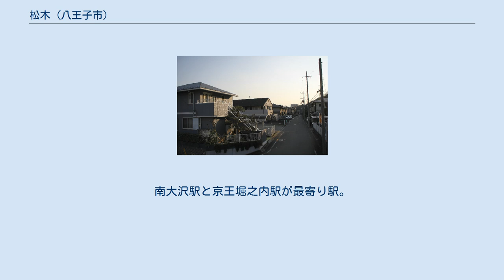松木 (八王子市)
日本 」 東京都 」 八王子市 」 松木 松木（まつぎ）は、東京都八王子市の地名。
郵便番号は192-0362（八王子南郵便局管区）。
 八王子市の南東部に位置する。
南端を京王相模原線が走り、北を大栗川、南を大田川で挟まれた街である。
東は堀之内、別所、西は南大沢、下柚木、南は別所、北は越野に接している。
 松木は多摩酪農発祥の地であり、かつては盛んに酪農がおこなわれていたほか、養蚕業、大栗川や多摩丘陵の湧水を利用した稲作も発達したが、多摩ニュータウン開発に伴う市街地化により衰退した。
豊富な地下水を利用し、掘り抜き井戸を用いた養漁業が現在でも行われている。
また、多摩ニュータウン通り沿いには安売り量販店や多くの飲食店があり渋滞が発生している。
 住宅地の地価は、2014年（平成26年）1月1日の公示地価によれば、松木35番18の地点で17万2,000円/m2となっている。
 松木中学校がある一帯は1994年（平成6年）と1996年（平成8年）に別所に編入されている。
 足利持氏の家臣である松木七郎が居館を置いたことから。
 松木の有力地主であり、由木村長にも二度就任した井草甫三郎は、当時の由木村で広く行われていた養蚕の廃棄物であった、蚕が食べ残した桑の葉を有効活用する手段として酪農に目をつけ、1892年（明治25年）、千葉県より子牛1頭を購入し酪農を始めたが、これが多摩地方における酪農の先駆けとなった。
井草の指導や努力もあり、1920年（大正9年）には「南多摩畜牛組合」が結成され、牛乳の生産から販売までを「多摩牛乳販売、購買組合」の「多摩牛乳」として一元化に成功し、生産から販売いたる協同組合方式が確立され、南多摩郡は酪農の一大生産地へと発展することになった。
なお、下柚木の永林寺には、井草の業績をたたえ、1950年（昭和25年）に「牛魂碑」が建立されている。
 2017年（平成29年）12月31日現在の世帯数と人口は以下の通りである。
 1988年に京王相模原線が開業したが、松木地区内には線路は通っているが駅はない。
南大沢駅と京王堀之内駅が最寄り駅。